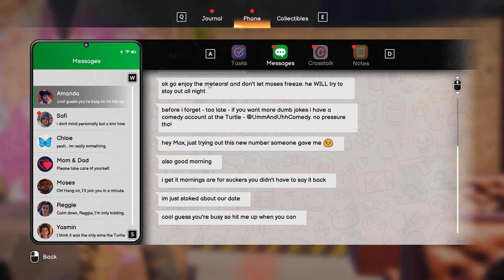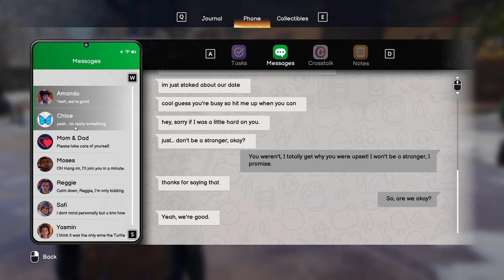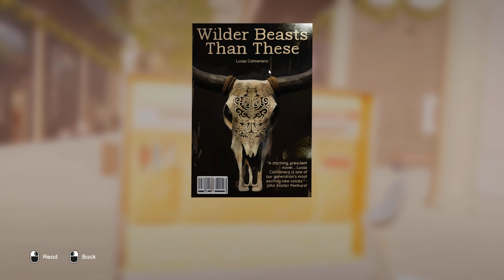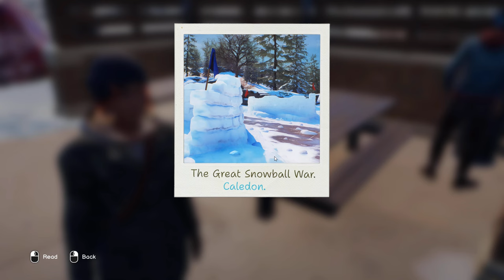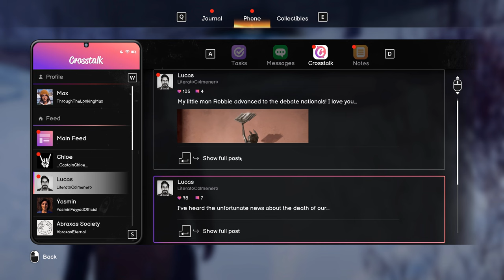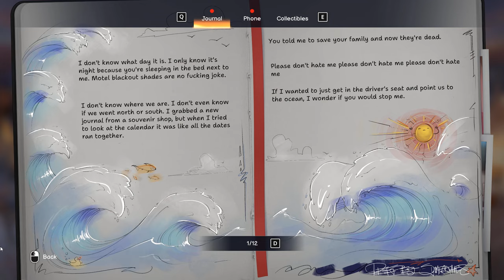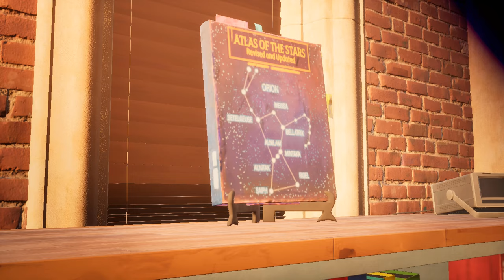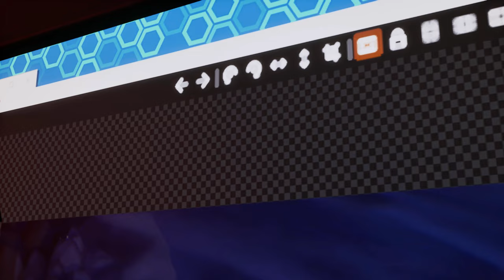Life is Strange 4: Double Exposure-Chapter 2: Penumbra (PC/Minimum Setting)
Welcome to Life is Strange 4: Double Exposure(Complete Walkthrough).
Playing on platforms: Windows 10 Pro 64-bit
CPU: Intel Core i5 @ 2.90GHz
GPU: NVIDIA GeForce GTX 1050 Ti (Gigabyte)
RAM: 8GB
Motherboard: ASUSTeK COMPUTER INC. PRIME H310M-K R2.0 (LGA1151)

Spoiler-free Synopsis: After her friend Safi was murdered, Max Caulfield tries to use her rewind powers, which she had sworn to never use again, to save her, but discovers that she has gained the ability to travel to another timeline where Safi is still alive. She is determined to prevent Safi's murder a second time and find out who the killer is, but a persistent detective won't make her investigation easy.